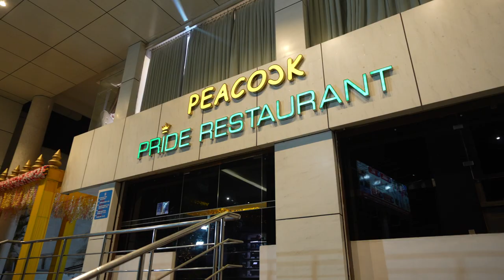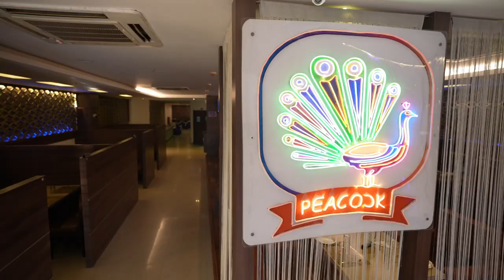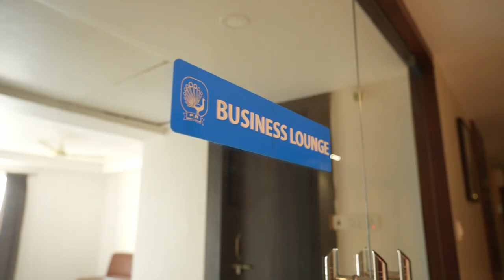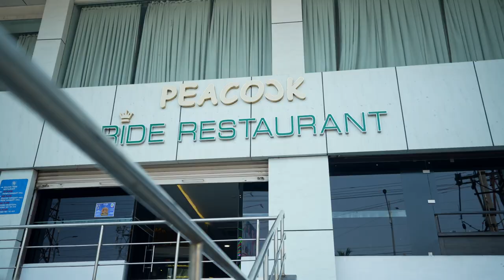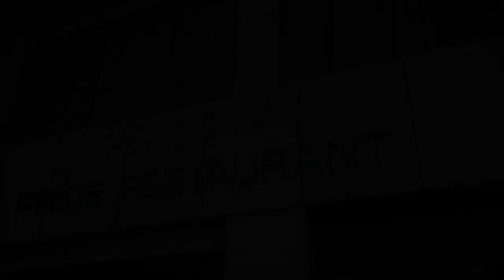Peacock Pride HD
A Pride moment for our latest venture in Karimnagar